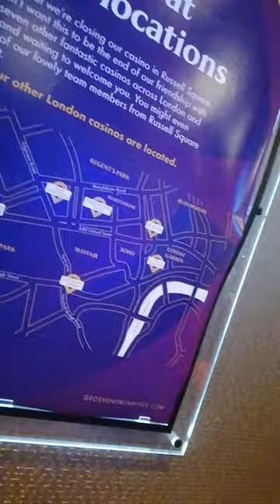Grosvenor casino playing with machines main hall view in Russell Square London 🇬🇧 Uk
Grosvenor casino  playing roulette main hall view in Russell Square London 🇬🇧 Uk